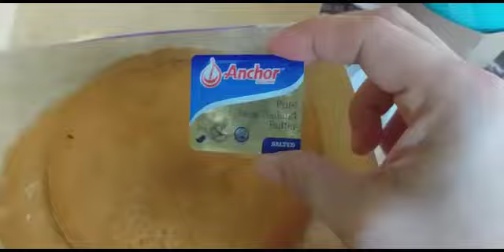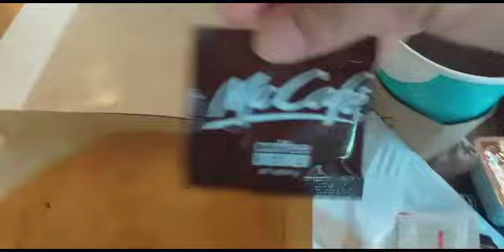Good and Bad news for my birthday. Shopping during COVID-19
Sometimes, things don't go as expected. But it doesn't mean that you should have a bad day!
Check out my video to see how I enjoy my time.